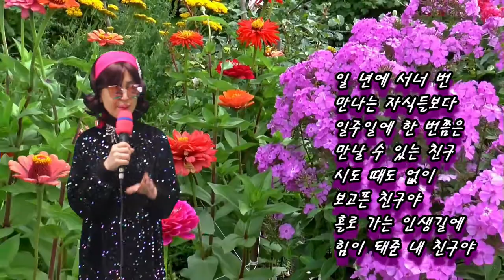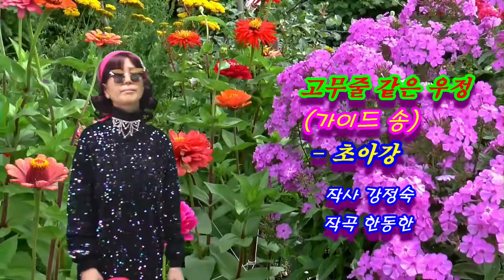고무줄 같은 우정 (가이드 송) - 초아강 (작사 강정숙,작곡 한동한) 20210206